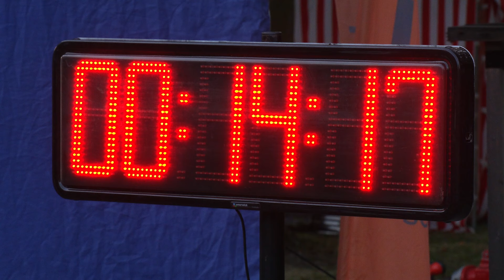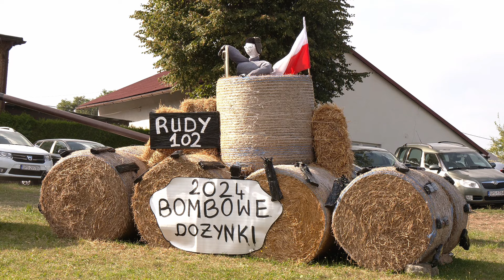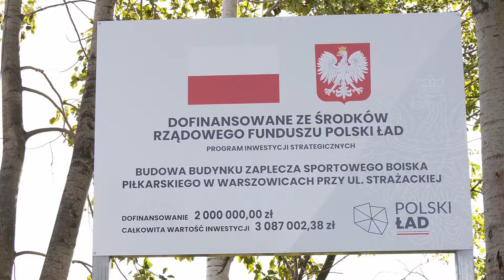Echa Regionu Pawłowice 25.09.2024